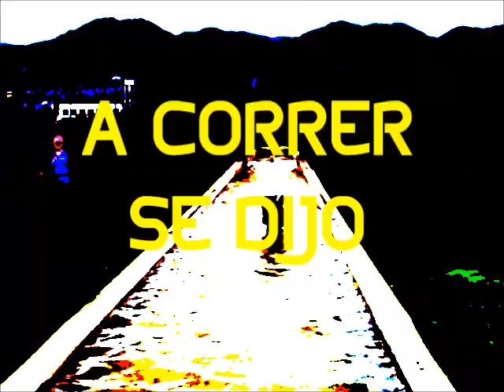ii CARRERA AHC 2013